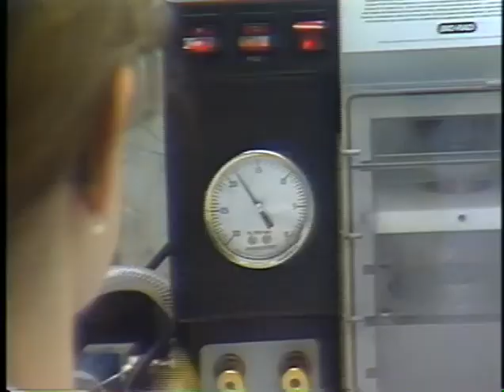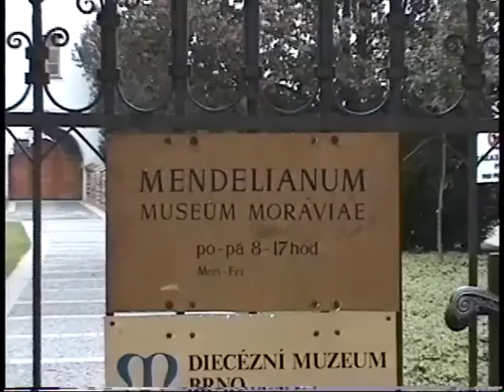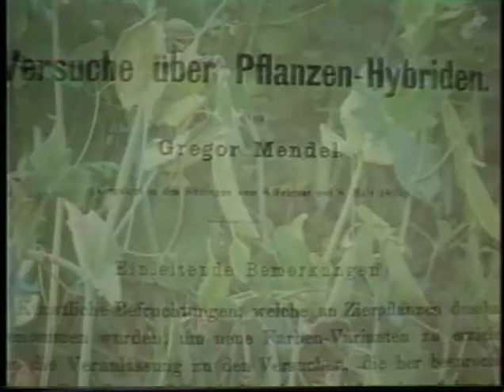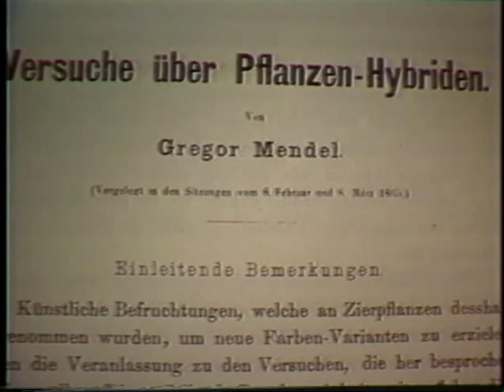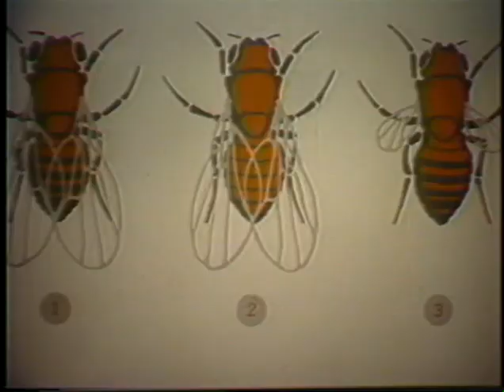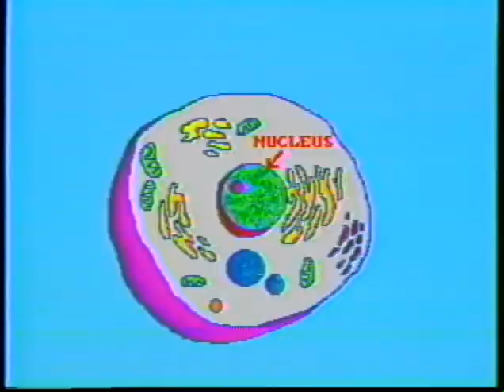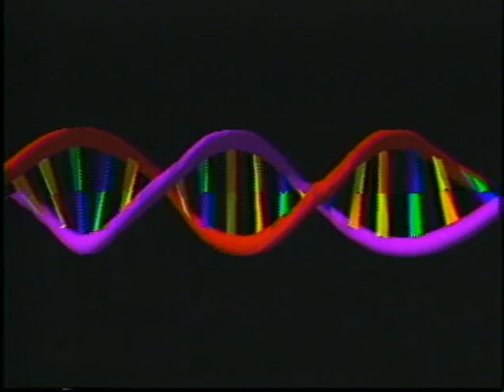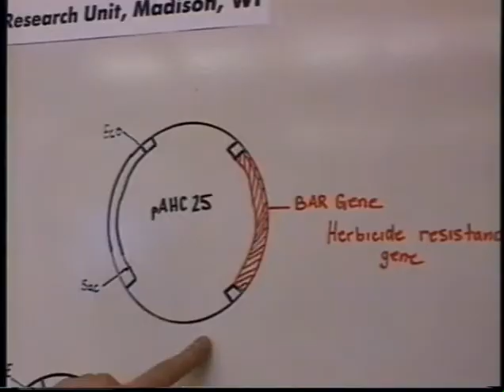The Gene: Part One. How We Found Out About Genes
Dramatizes the history of genetic discovery from Mendel in his Czech monastery garden to Watson and Crick at Cavendish Laboratory in Cambridge, England.